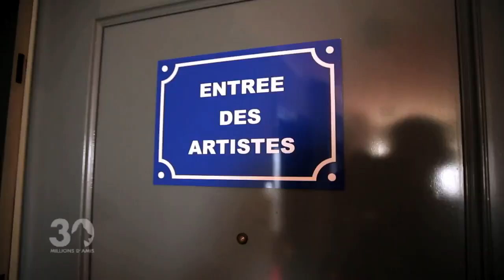Voix off souriant 30 Millions d'Amis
Découvrez l'univers du Comédien Didier Gircourt, spécialiste de la voix off pour la publicité, les bandes annonces, les émissions tv, les films d'entreprises et les documentaires.
Une voix off malléable et versatile entendue dans de nombreux messages à la radio et à la télévision.
Pour plus d'informations sur ce comédien de la voix enregistrée et pour consulter son casting voix, rendez-vous sur le